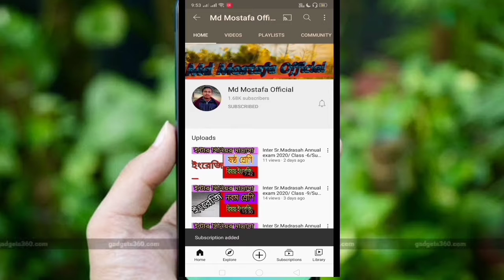Madhyamik geography suggestion 2021 mark-8/মাধ্যমিক ভূগোল সাজেশন ২০২১ প্রশ্নের মান-৮/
জীবন বিজ্ঞান সাজেশন দেখতে এই লিঙ্কে ক্লিক করো

ভূগোল সাজেশন দেখতে এই লিঙ্কে ক্লিক করো

ইতিহাস সাজেশন দেখতে এই লিঙ্কে ক্লিক করো
বাংলা রচনা সাজেশন দেখতে এই লিঙ্কে ক্লিক করো